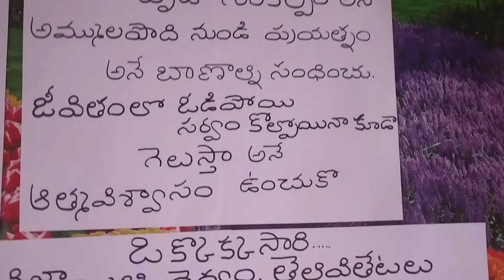🌹Au🌹Some inspired quotes in Telugu🌹Au🌹